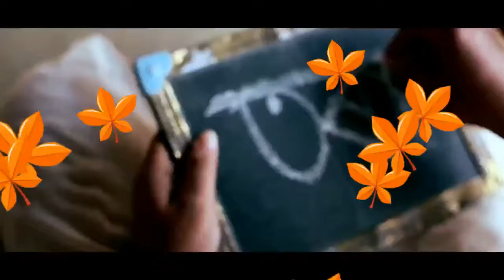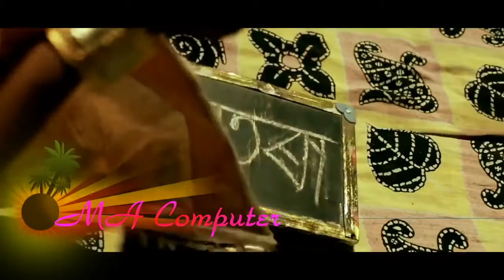Jaan Re Tui by A.R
valobasa ki sodu kosto???